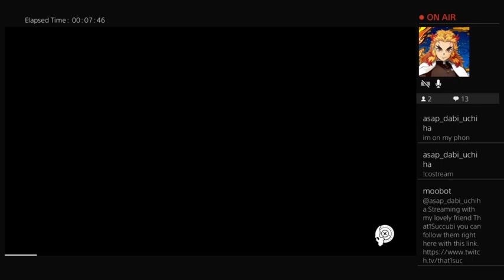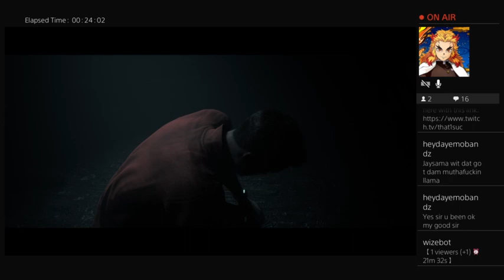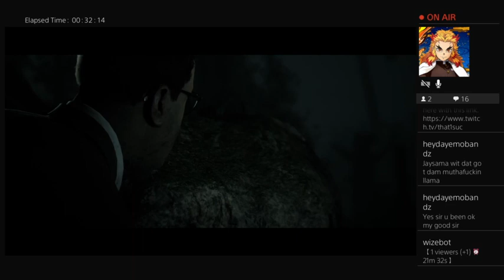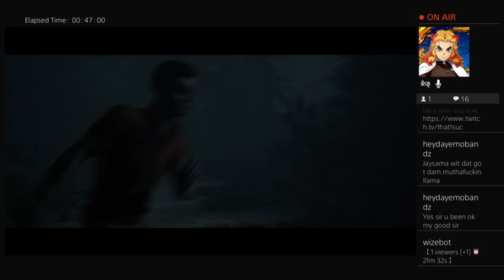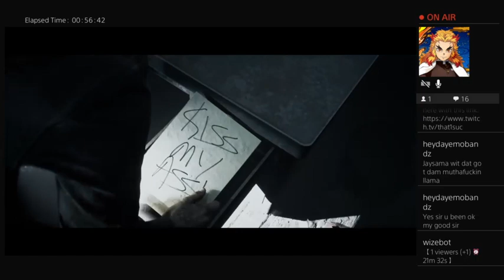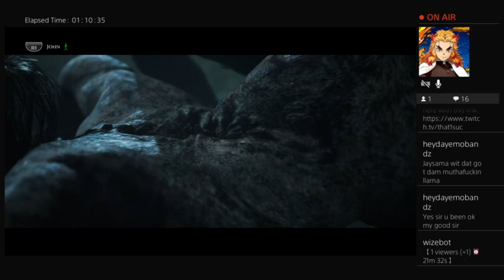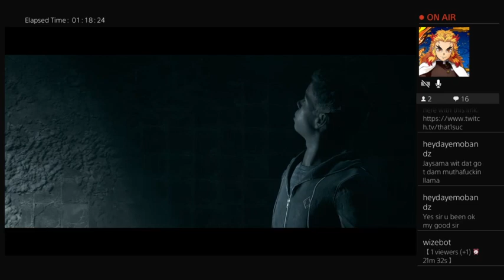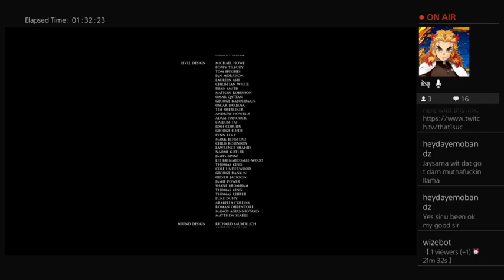Little Hope w/ That1Succubi !Costream